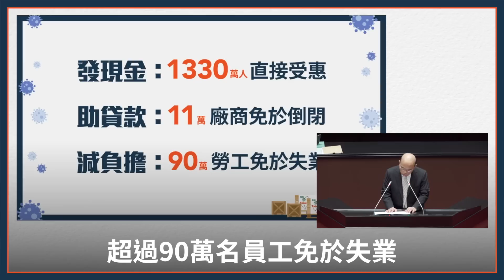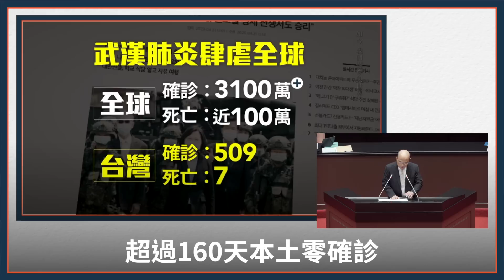這筆預算讓90萬勞工免於失業 | 紓困3.0 | 行政院長蘇貞昌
紓困3.0，繼續保護您

今天有一條新聞說，國內無薪假人數回升到1.7萬人，顯示台灣雖然防疫有成，國內產業還是因疫情吃緊，政府也必須拿出相應作為。

過去半年，政府採取各種方式「發現金、助貸款、減負擔」，讓1330萬國人實質受惠、11萬間廠商免於倒閉、90萬勞工免於失業，三倍券更已有2265萬人已經領到，不只大力救產業、還能振興促消費。

今天，我們繼續推出紓困3.0的追加預算，繼續保障勞工生計、繼續守護國人健康，讓產業早日復甦，希望大家支持。